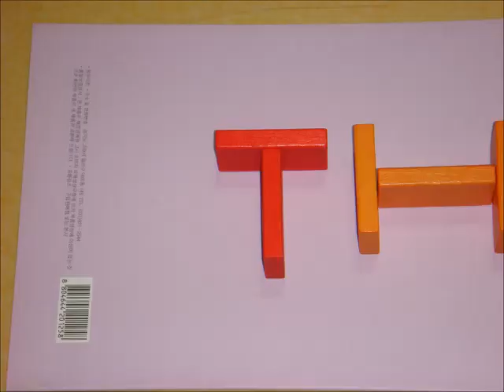Stop motion with domino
I made it for two hours.